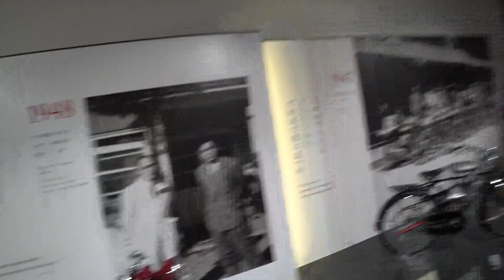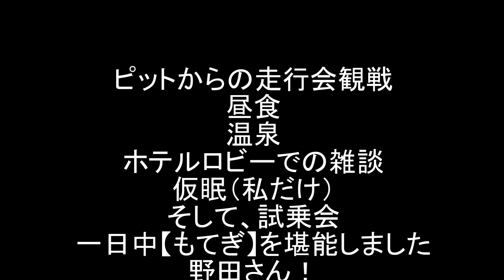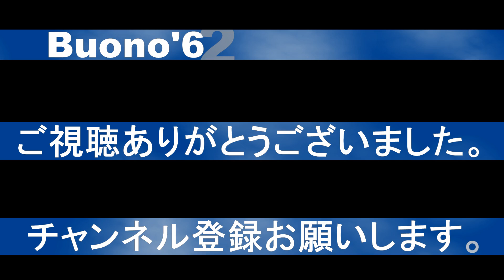#36-2【モトブログ】モトブロガー集結ツインリンクもてぎツアー後編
ツインリンクもてぎツアーの後編
ピットからのサーキット見学、そしてコレクションホールで歴代CBを堪能。温泉入って最後にお互いのバイクの試乗会。Instagram

お気に入りモトブロガー

お世話になっている方
塔屋U-anプランニングサポート
ピット のぼりん suu san